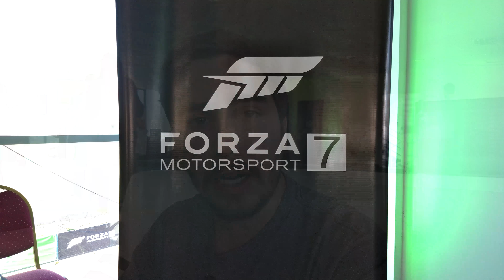¡Nos subimos a un auto de carreras real! | Forza 7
Video grabado con un Moto Z2 Play.
Audio (voces) grabadas con Instamic Pro.